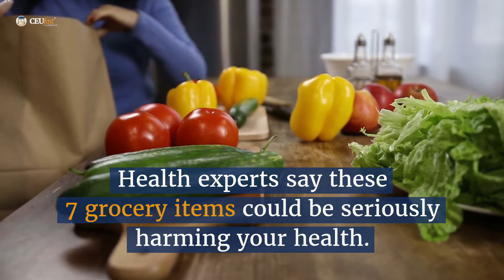7 Foods Health Experts Say You Should Never Eat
Learn about seven seemingly healthy foods that may be damaging to your health.